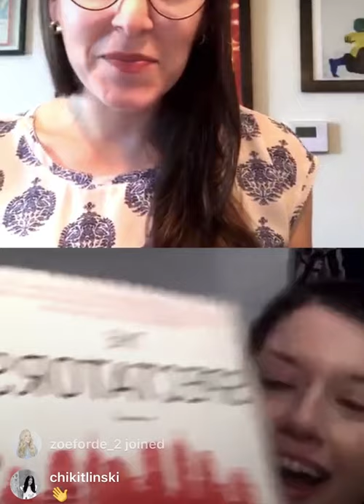Interview with Jennifer duBois, THE SPECTATORS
Texas Book Festival Development Associate Maris Finn interviews author Jennifer duBois about her book "The Spectators" on Instagram Live on May 13, 2020.